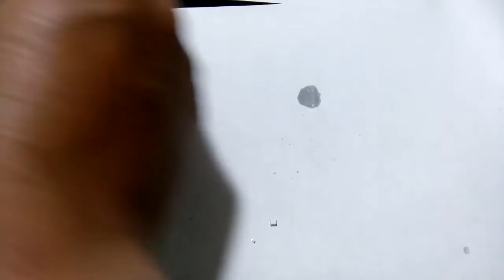Nuôi tinh thể muối ăn NaCl